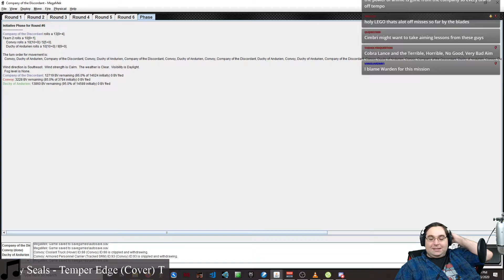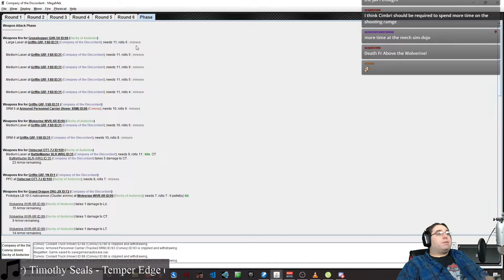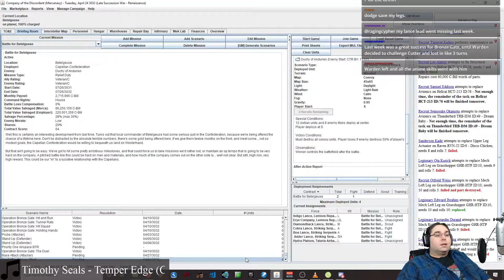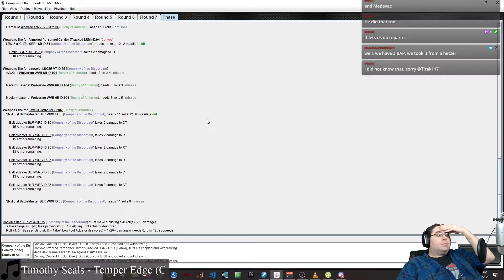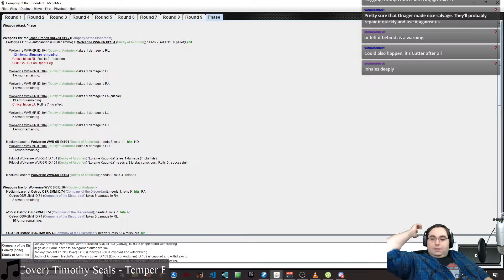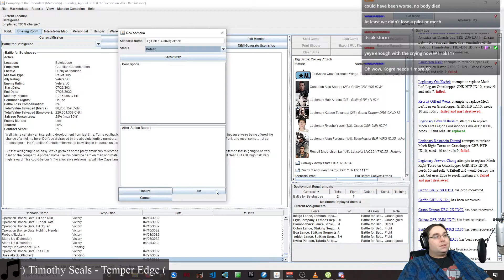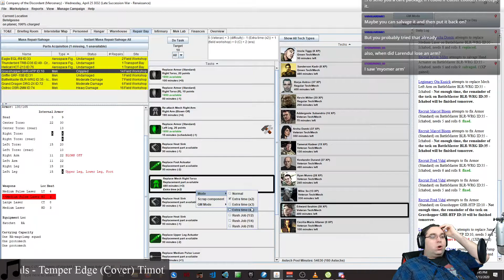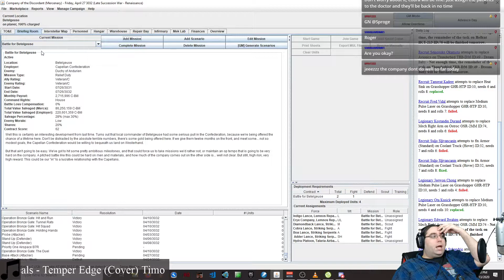Flee you fools! They've got more guns[MekHQ 3x25]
A semi RP, semi choose your own adventure style of game. The way it works is I'm running the MekHQ game which manages the entire company. The Striking Serpents right now are an Augmented Company with 20 Mechs, a support lance of several vehicles and a motorized infantry company as well as our dropship the King Cobra! Join us for our Against the Bot Discord game as we battle our way through the Andurien Crisis of the 3030s!